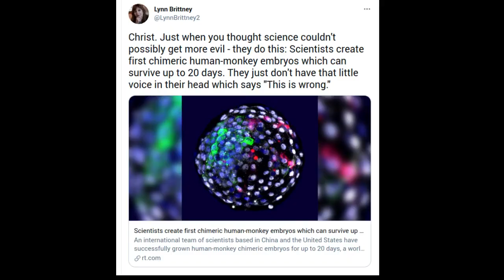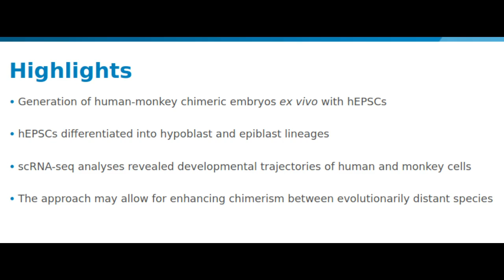Researchers generate human-monkey chimeric embryos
Investigators in China and the United States have injected human stem cells into primate embryos and were able to grow chimeric embryos for a significant period of time--up to 20 days. The research, despite its ethical concerns, has the potential to provide new insights into developmental biology and evolution. It also has implications for developing new models of human biology and disease. The work appears in the journal Cell.

Credit: Weizhi Ji, Kunming University of Science and Technology

Research Paper: Chimeric contribution of human extended pluripotent stem cells to monkey embryos ex vivo